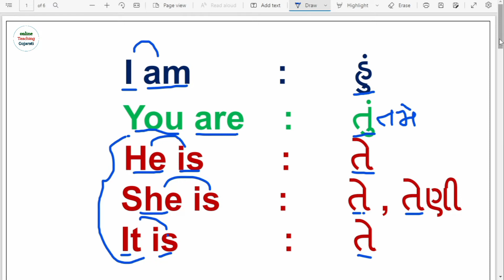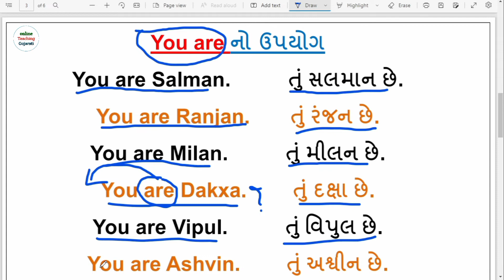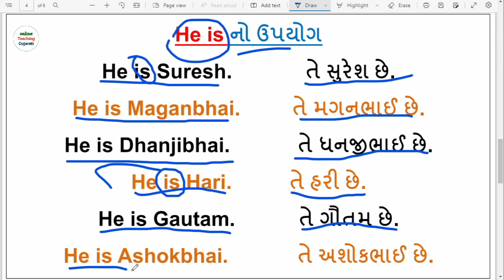Use of i you he she it for class 1 l અંગ્રેજી કેવી રીતે શીખવું l english sentences in gujarati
Hello students,
A video ma tamane Use of i you he she it for class 1 l અંગ્રેજી કેવી રીતે શીખવું l english sentences in gujarati exam ma madad rup banshe..jo a video game to don't forget like share and subscribe..

અંગ્રેજી શીખો
અંગ્રેજી શીખવાની રીત
અંગ્રેજી માં કેમ બોલવું
સરળ અંગ્રેજી
અંગ્રેજી સરળ
અંગ્રેજી વાર
અંગ્રેજી સ્વર
અંગ્રેજી અક્ષર
અંગ્રેજી વ્યજન
અંગ્રેજી લખતા શીખો
અંગ્રેજી બારક્ષરી
અંગ્રેજી sentence
અંગ્રેજી શીખવા માટે
પાયામાંથી અંગ્રેજી
ચાલો અંગ્રેજી શીખીએ
અંગ્રેજી પાયાની સમજ
અંગ્રેજી વાક્ય બનાવો
અંગ્રેજી શીખો શરૂઆતથી
learn english
speak english
english conversation
fast english
how to speak english
english pronunciation
native english teacher
english lesson
english speaking
english speaking practice
daily english
speaking english